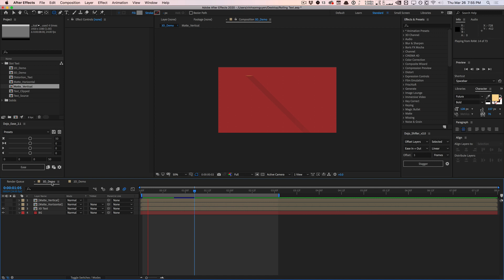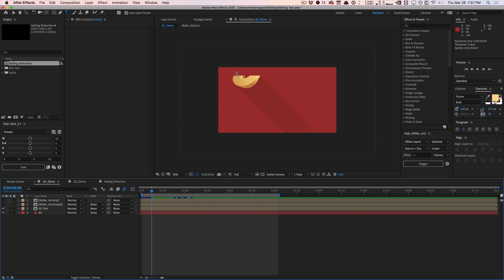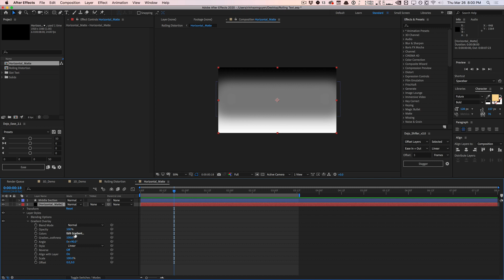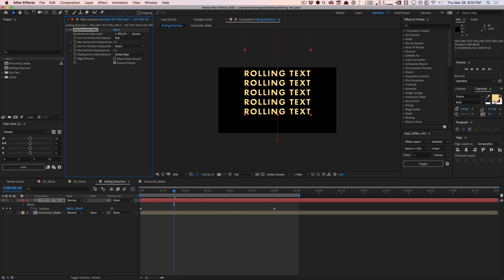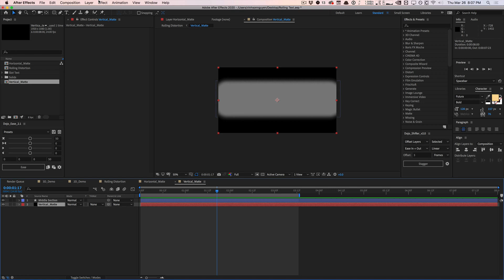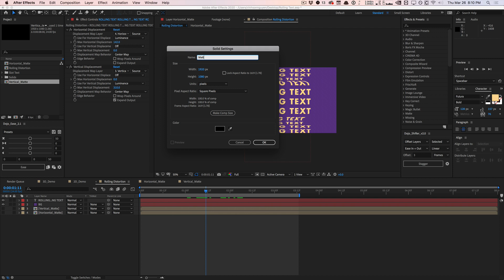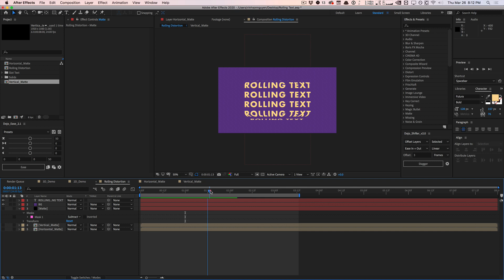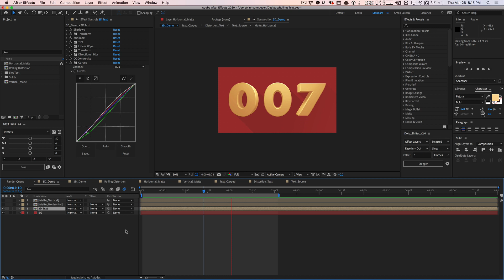After Effects: Rolling Distortion Text Tutorial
Today we'll take a quick look at how to create a sliding/rolling text distortion effect inside After Effects. The rolling distortion can be applied to anything like video/graphics and shape layers too. We'll use the power of maps and mattes to drive this whole distortion effect.

Creative Dojo provides motion design & visual effects training, design tools, and industry news. Join the community, get powerful design tools and elements, and learn everything related to After Effects, Cinema 4D, and much more.